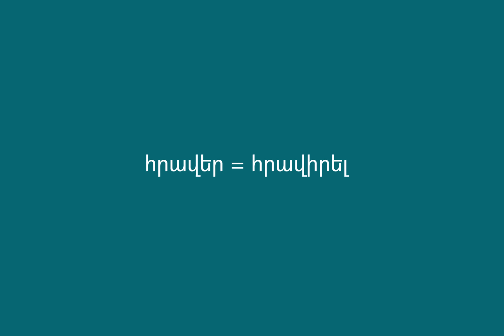Հրավեր, թե՞ հրավերք